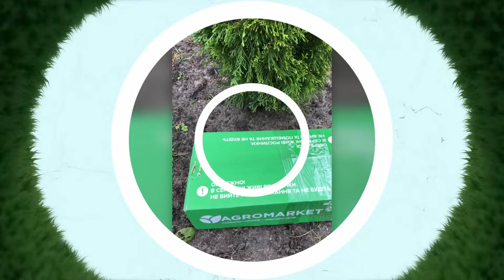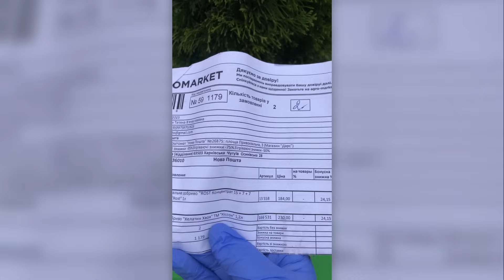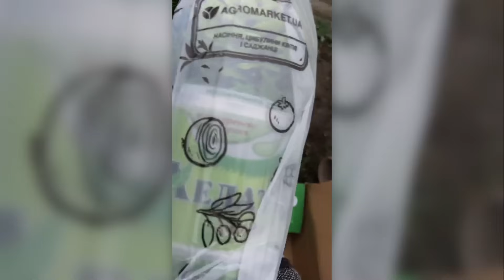ВІДЕОВІДГУК АГРОМАРКЕТ | Добрива для хвойних рослин з Агромаркету | Agro-Market.ua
Приємно бачити плоди вашої праці та наші саджанці коли пройшло декілька років. Хочемо поділитись з Вами відгуком нашої клієнтки, яка замовляла тую декілька років назад, а наразі вирішила придбати для неї добрива.

Чесні відгуки від наших покупців. Дивіться відео та переходьте на наш сайт. В нашому каталозі ви знайдете лише найкращі саджанці плодових, квітучих та декоративних рослин, а кешбек зробить покупки ще вигіднішими. Агромаркет — знаємо чого ви хочете!